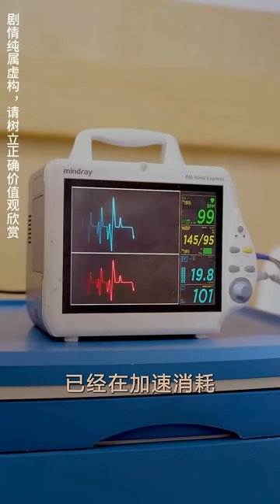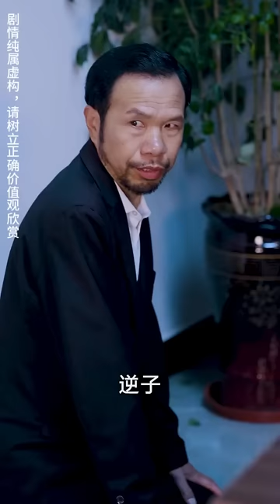窮小子拋棄美女總裁入精神病院，所有人都以為他是傻子，殊不知他是扮豬吃虎，潛伏5年只為報仇！【我在精神病院斬神】chinesedrama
《我在精神病院斬神》1-95
【全集鏈接】：